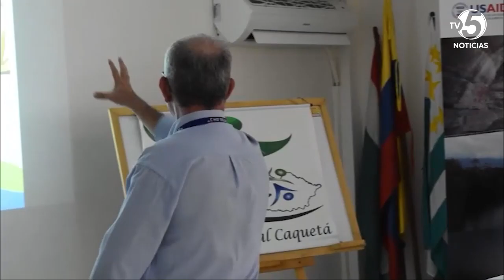El programa amazonía mía de USAID apoya la mesa forestal del Caquetá